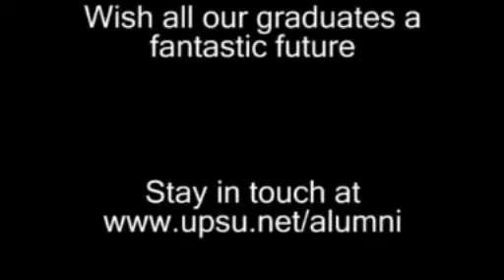Gradball 2008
Watch the fun unfold under the arabian night as Carys Rolley presents Gradball 2008